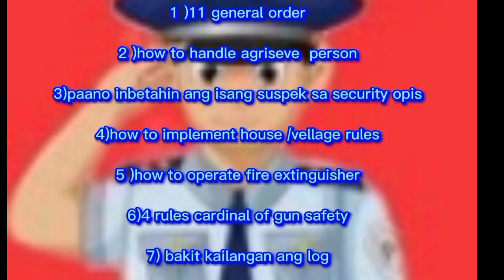PAANO MAG APPLY SA SECURITY GUARD 100% PASAD0